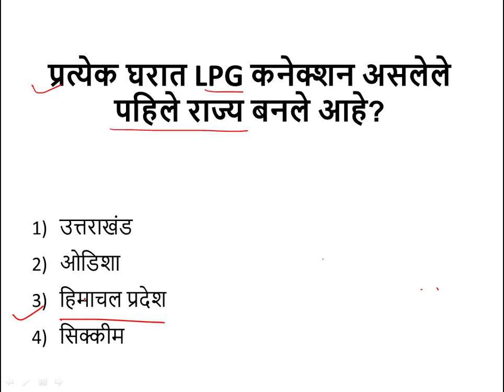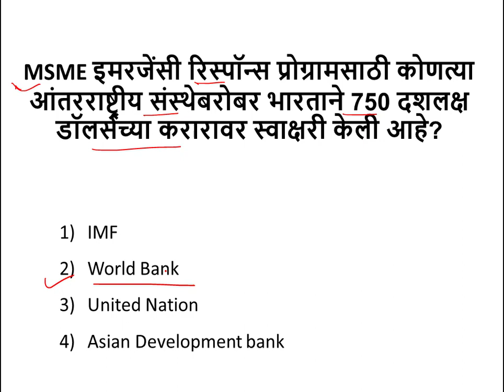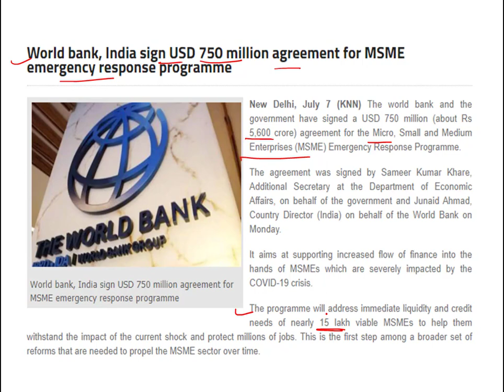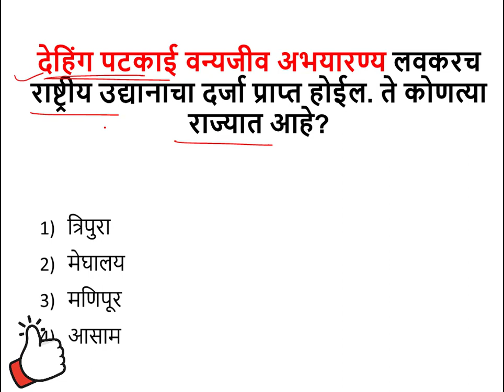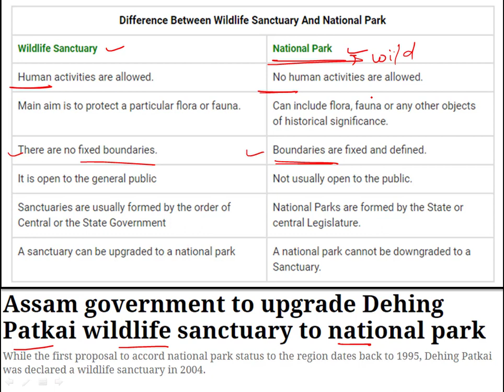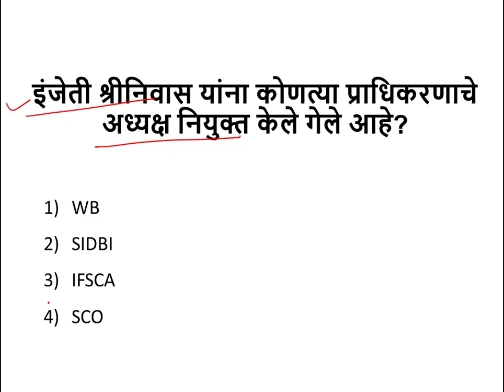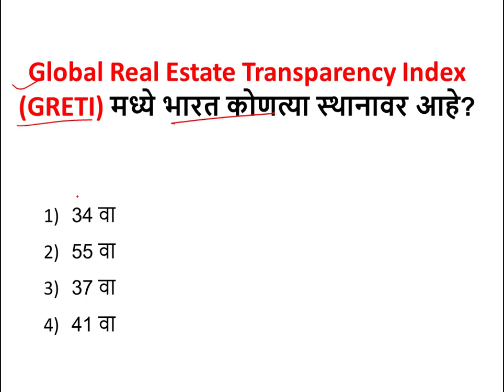9-10 जुलै 2020 चालू घडामोडी | July 2020 Daily Current affairs in Marathi.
या व्हिडिओमध्ये:-
आपण 9-10 जुलै 2020 च्या महत्वाच्या mpsc_thodkyat_currentaffairs बघणार आहोत .

मराठी व्याकरण (मो.रा.वाळंबे सर )

इंग्रजी व्याकरण (बाळासाहेब शिंदे सर )

धन्यवाद..